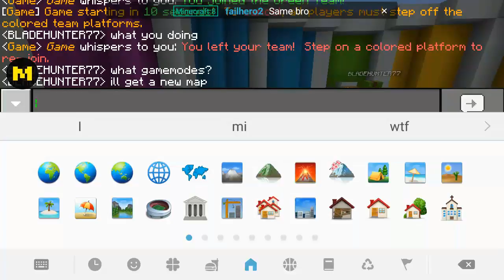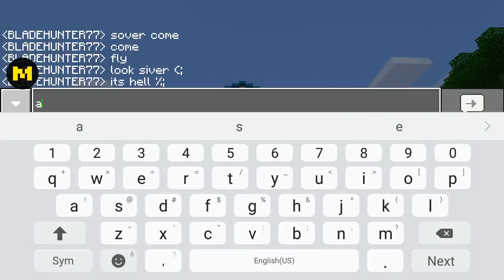Brrrr........ It's getting chilly in here! 😥❄❄